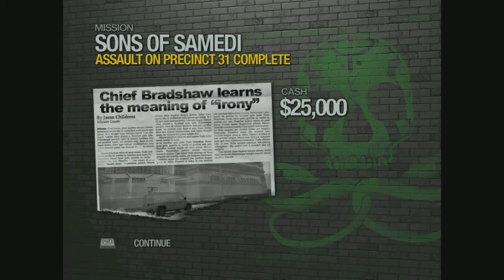Zim Plays Saints Row 2 Episode 35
Just your average repair man, no need to worry.